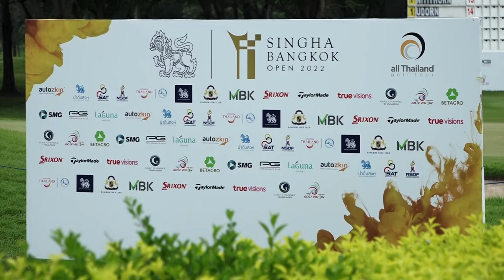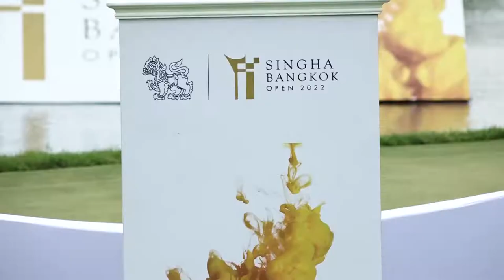ภาพข่าวการแข่งขันกอล์ฟอาชีพบางกอกโอเพ่น 2022 วันที่16 ตุลาคม 2565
นิติธร ทิพย์พงษ์
แชมป์การแข่งขันกอล์ฟอาชีพบางกอกโอเพ่น 2022